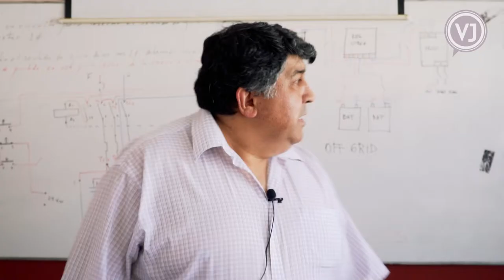Especialidades Clara Solovera